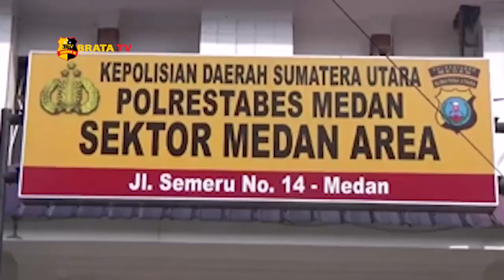JAMBRET HANDPHONE DI TEMBAK TEKAB MEDAN AREA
Pelaku jambret handphone di kota Medan berhasil ditangkap polisi pelaku ditangkap.dari tempat persembunyianya di kawasan perumnas Mandala kota Medan Sumatera Utara.
Dua pelaku menggunakan sepeda motor merampas handphone milik Elsa Ria di jalan Parkit kecamatan Medan Denai Sumatera Utara

Kedua pelaku terpaksa di beri tindakan tegas terukur karena berusaha melawan saat dilakukan penangkapan oleh petugas kepolisian sektor Medan Area. Satu unit handphone bersama sepeda motor berhasil diamankan sebagai barang bukti.
Atas perbuatannya pelaku dikenakan pasal 365 kuhpidana dengan ancaman 7 tahun penjara.

Dari Medan Sumatera Utara Zak Ahmad Tribrata Tv salam Tribrata.